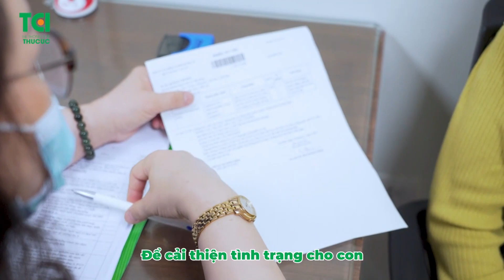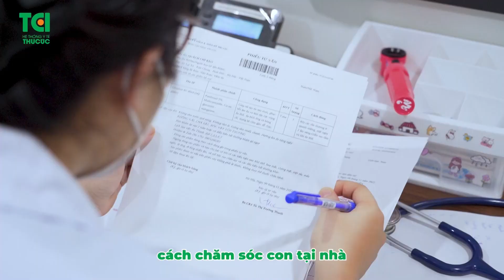👶Bé Ho - Sổ mũi - Nổi mẩn đỏ bất thường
🔴 Vừa qua, bé quách Chí Bảo đã được bà và mẹ đưa đến khám Da liễu & Tai Mũi Họng tại Thu Cúc TCI do có triệu chứng:
- Ho, sổ mũi nhiều
- Khu vực quanh miệng nổi mẩn đỏ bất thường

❓ Vậy:
➖ Quá trình thăm khám của con diễn ra như thế nào?
➖ Bác sĩ tư vấn và chỉ định ra sao?

- THEO DÕI video để cùng tìm hiểu nhé!
📌Nhi Khoa Thu Cúc TCI - Niềm an tâm của mọi gia đình
✔️Đội ngũ bác sĩ chuyên khoa giỏi chuyên môn, giàu kinh nghiệm
✔️Sẵn sàng tiếp nhận và phục vụ các ca bệnh 24/24
✔️Phác đồ điều trị khoa học, hạn chế kháng sinh
✔️Cơ sở vật chất khang trang, thiết bị y tế hiện đại
✔️Áp dụng linh hoạt BHYT, BHBL giúp tiết kiệm tối đa chi phí
HỆ THỐNG Y TẾ THU CÚC TCI